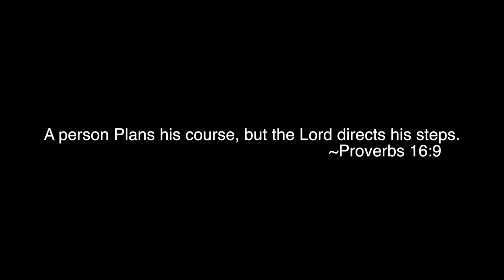HOW TO MAKE ZOBO/SORREL DRINK (Healthy & Nutritious)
Here is a recipe of the very popular zobo drink,there are different method to this amazing drink, I will be showing you how I make my own zobo, I have written a detailed health benefits of this and step by step method on my feel free to check it out. I hope you enjoy watching it.

- Include the link AND title of the track.